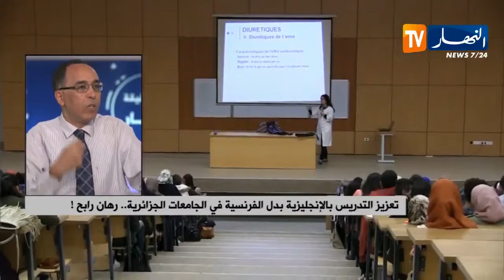هارون نمول Haroun Nemoul - حوار مع البروفيسور نضال قسوم أستاذ الفيزياء بالجامعة الأمريكية في الشارقة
تلفزيون النهار الجزائري